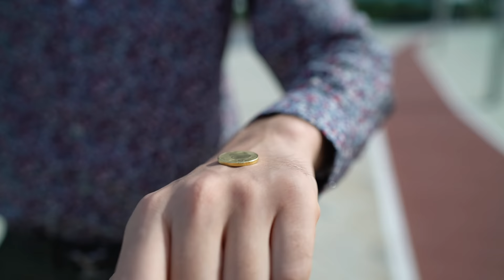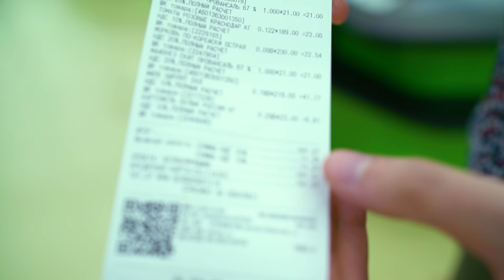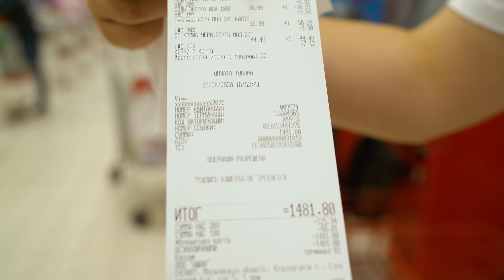БЛОГЕРЫ НА КУХНЕ!!! ДЕШЕВАЯ ШАУРМА vs ДОРОГАЯ ШАУРМА!!!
Привет! Встречай новое шоу: блогеры на кухне! Суть шоу строится на концепции популярного шоу: Орел и Решка. Монетка определит, кто будет готовить за 200 руб, а у кого будет бюджет без ограничения.

Гаврилов 2020